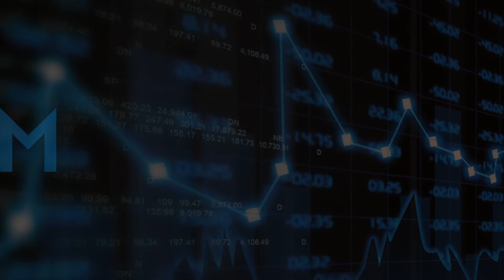Entrevista a Jaume Sanpera – Consejero delegado de EURONA WIRELESS TELECOM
Entrevista realizada durante el “7º encuentro MAB” celebrado durante el Foro MedCap 2017 (30 y 31 de mayo -1 de junio). El Foro Medcap, organizado por BME, es el evento de referencia y cita imprescindible para inversores europeos y empresas de mediana y pequeña capitalización cotizadas en España. y MAB (Mercado Alternativo Bursátil)